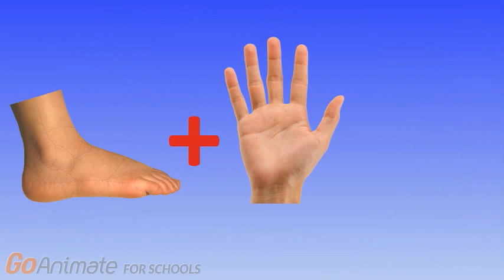Math Problems that don't make any sense